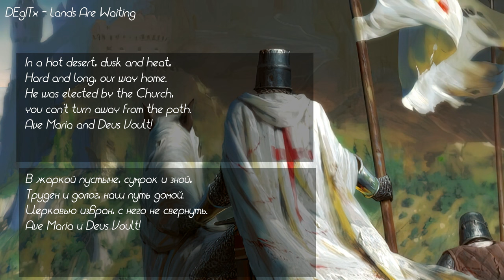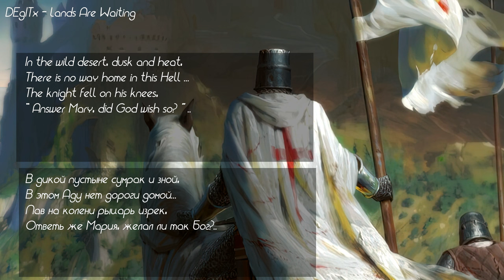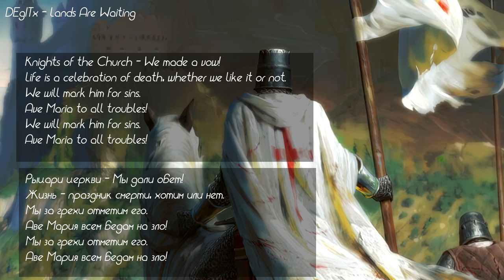DEgITx - Lands Are Waiting (Colors Version)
Remastered version of Lands Are Waiting for Colors album.